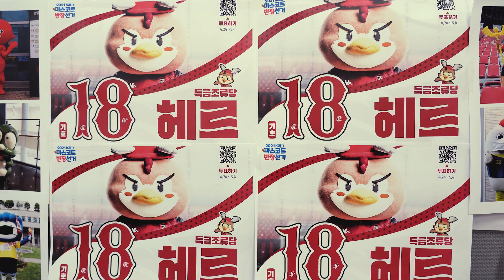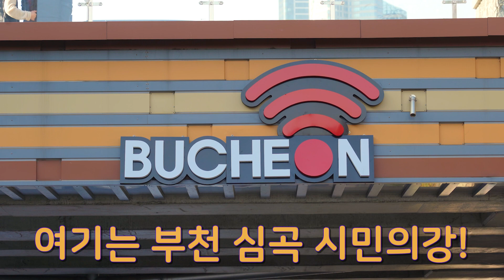[부천FC1995] 금날개 은날개 EP.1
금날개 은날개 EP.1 🎬

안녕 다들 오랜만이다헤르🤚
올해 크리스마스는 유난히 더 춥다헤르🌪🥶

인기가 고픈 내 이야기를 들어보지 않을래?